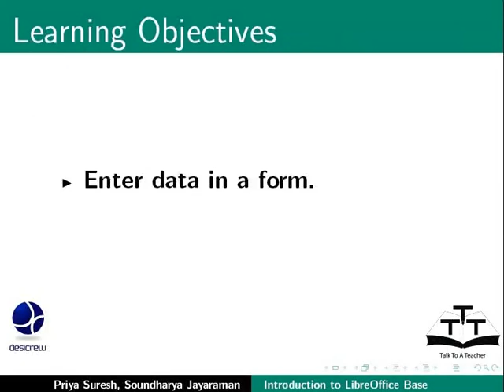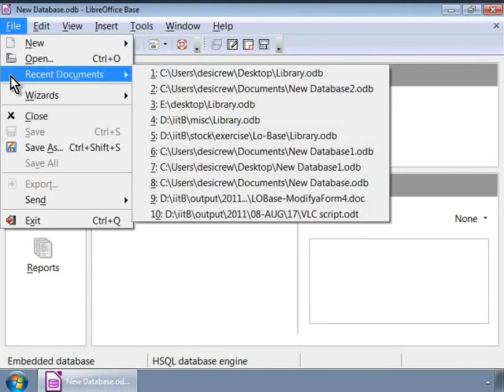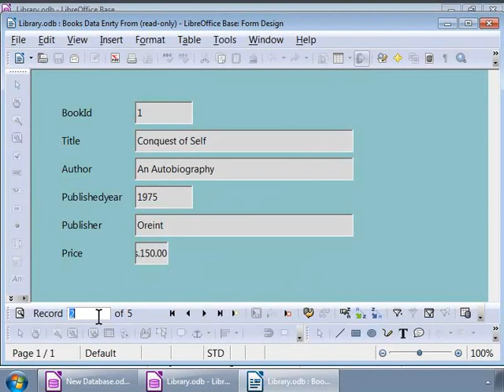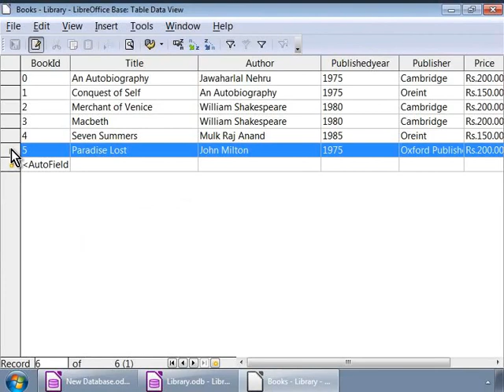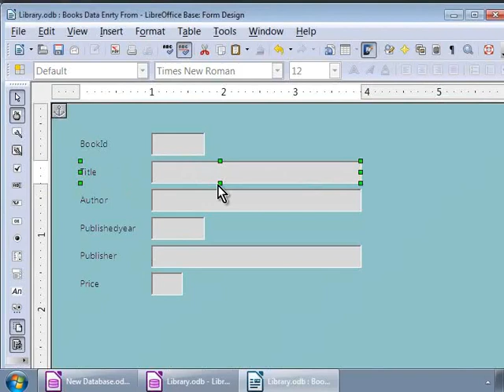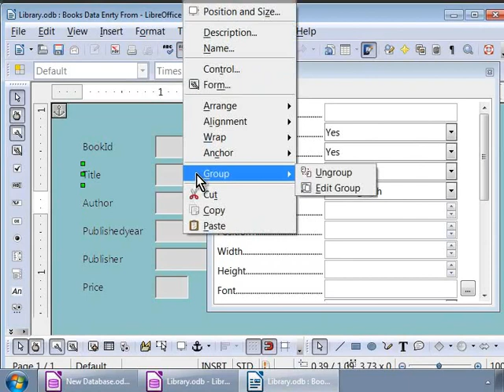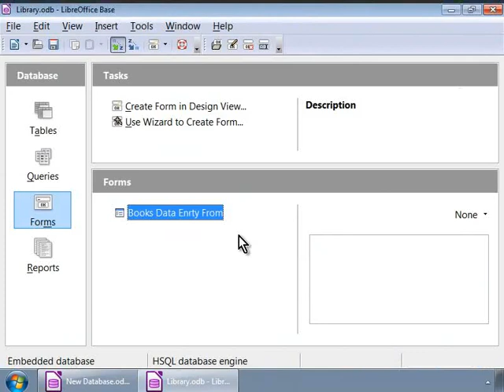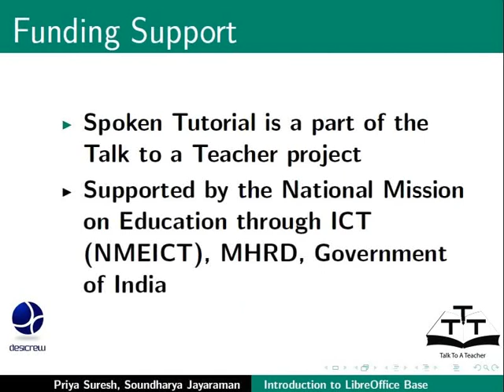Modify a simple form - Nepali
एउटा सामान्य फर्म फेरबदल गर्ने